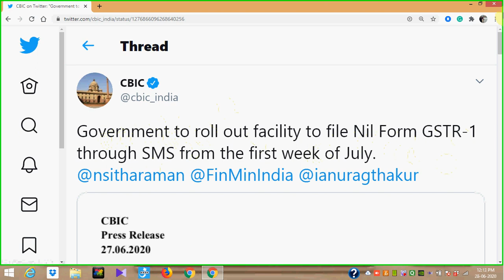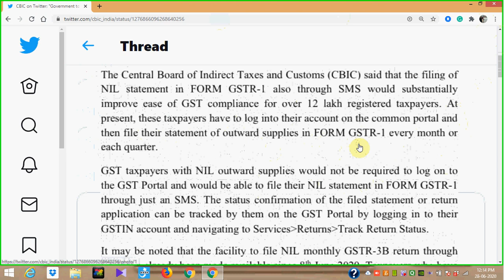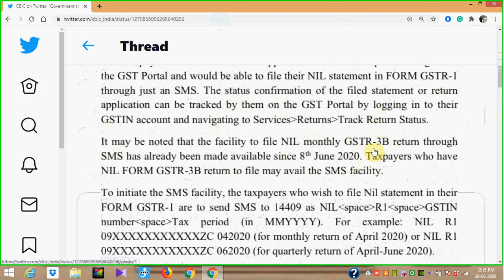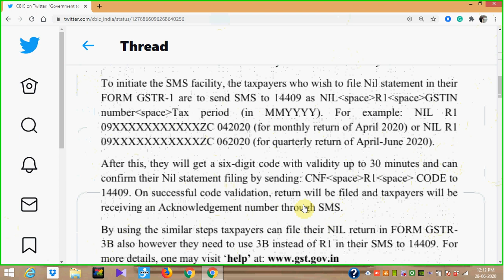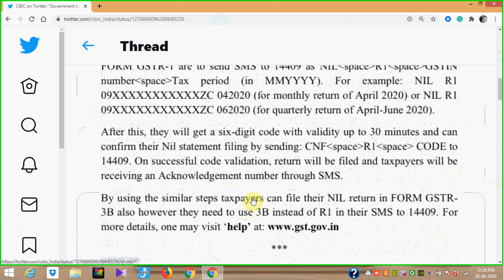NEW WAY TO FILE GSTR-1 | HOW TO FILE GSTR-1 BY SMS | FILE GST RETURNS WITH SMS|FILE GSTR-1 ON MOBILE